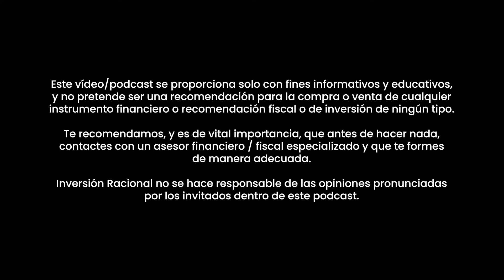¿Qué es un Family Office? El Vehículo de las Grandes Fortunas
El mundo de las inversiones es complejo y ofrece diversas opciones para quienes buscan aumentar su capital, desde la gestión tradicional en bancos hasta estructuras más sofisticadas como los Family Offices. Los Family Offices gestionan las fortunas de una o varias familias, proporcionando un enfoque personalizado e independiente en la toma de decisiones, a diferencia de la banca privada que suele alinear sus recomendaciones con los intereses del banco.

En el vídeo de hoy, Cristian Barros no cuenta como los asesores financieros independientes y los Family Offices priorizan los objetivos y la situación económica del cliente.También nos explica que entender estos roles y desafíos es esencial para una gestión patrimonial efectiva.